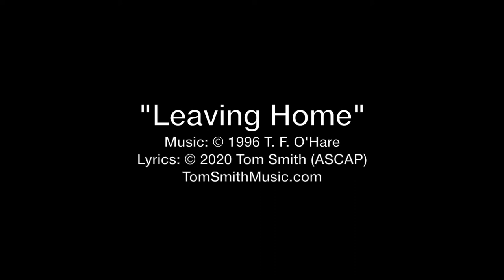"Leaving Home" - Tom Smith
Leaving Home

You are not leaving home
Home will go with you
Though you and I be far apart
The seeds that you’ve sewn
Have taken root
And flourish in the hollow of my heart
While you are away
This tune for you I’ll play
Upon my violin
With each stroke of my bow
Long and slow
I will Hold you until we meet again